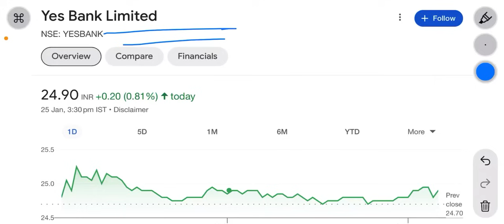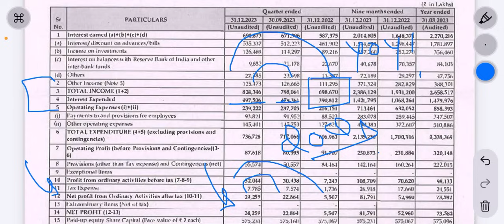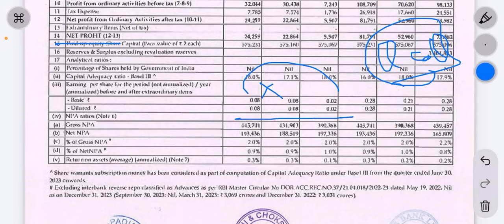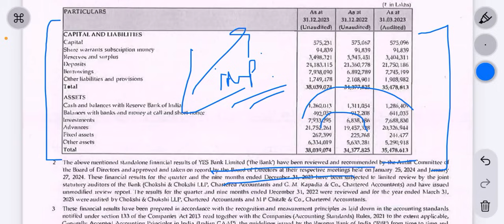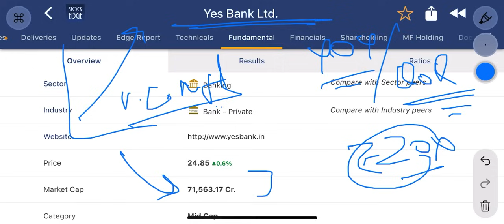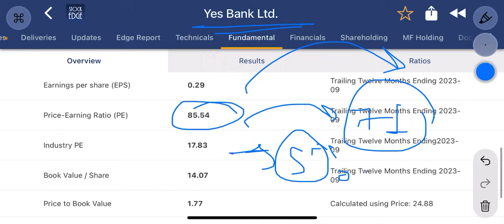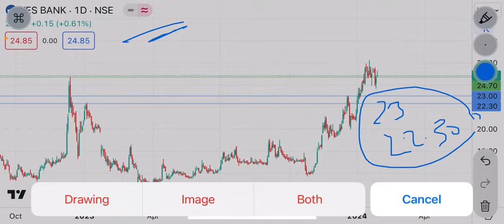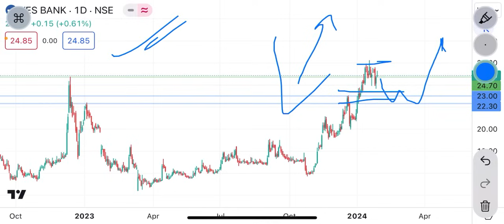yes bank share latest news | Q3 detail analysis! Asset jump ! Monday को क्या होगा ?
yes bank share buy or sell today,